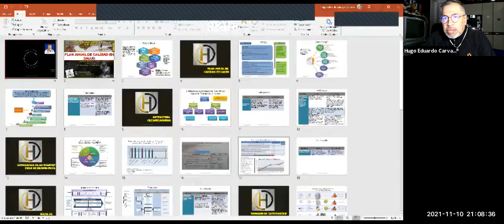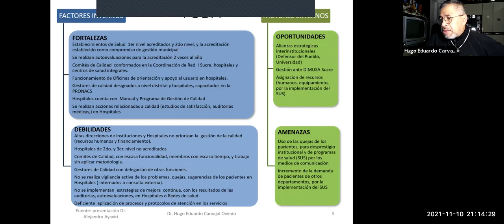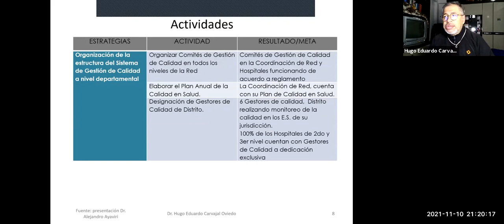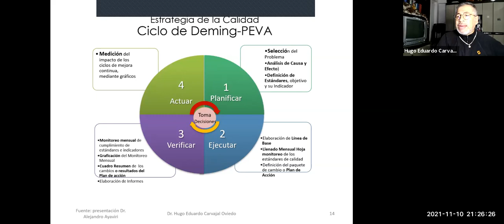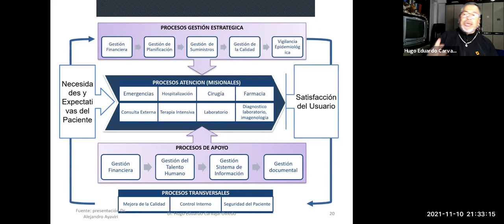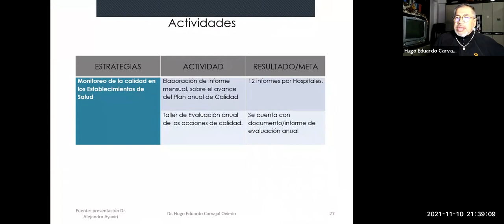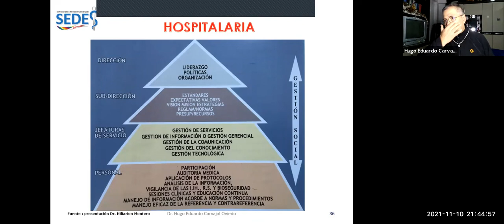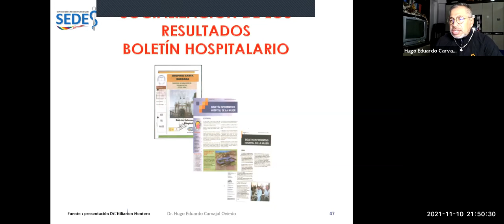4 PLAN DE CALIDAD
Cuarta Clase del Modulo Uno del Programa de Gestión de Calidad en Salud (III versión)